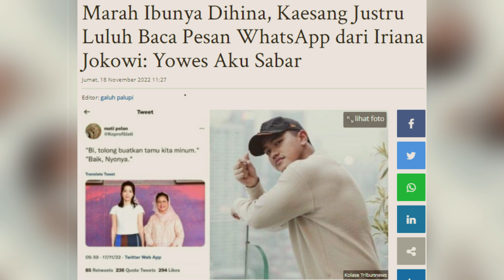BERKAH,, DIH1-N4 K4DRON,, BU IRIANA MALAH MAKIN VIRAL,, KESABARAN & PERHATIAN KE RAKYAT JD SOROTAN